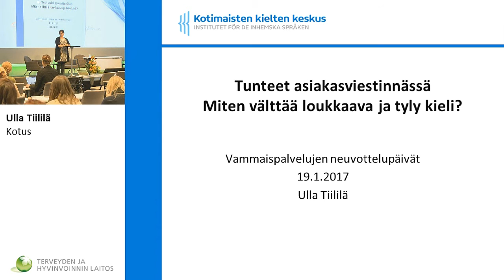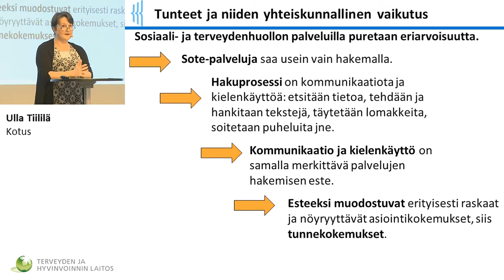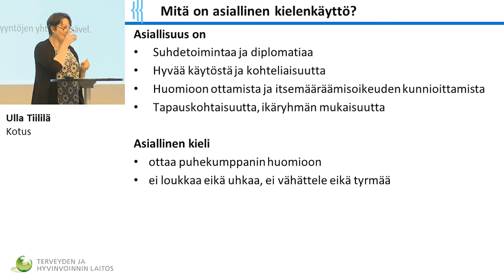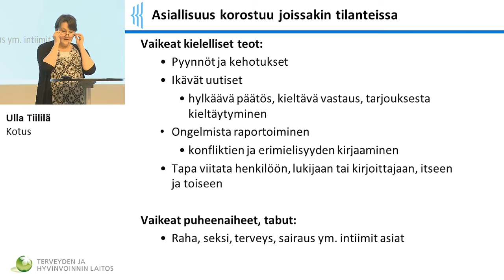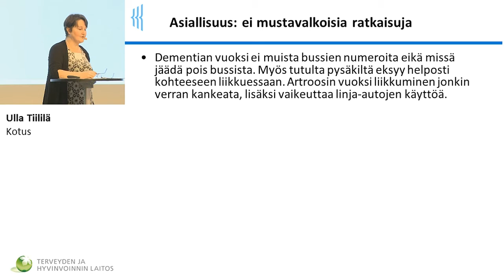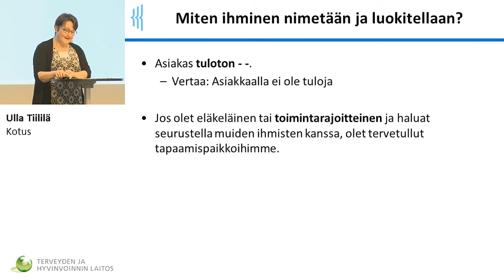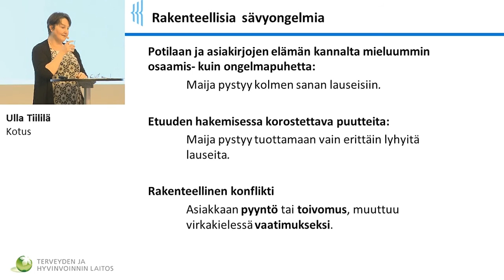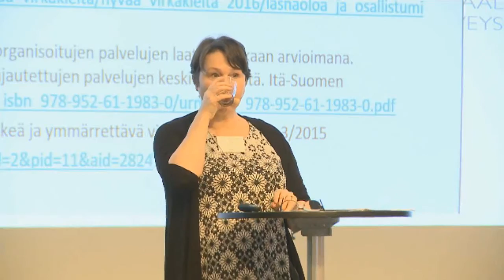Tunteet asiakasviestinnässä. Miten välttää loukkaava ja tyly kieli?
Ulla Tiililä, Kotus